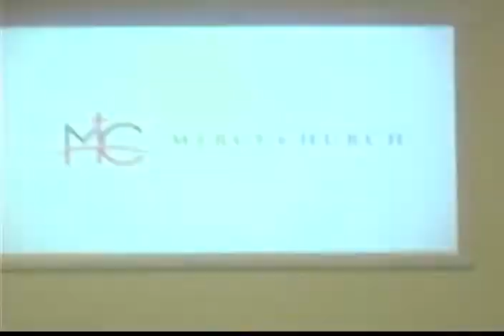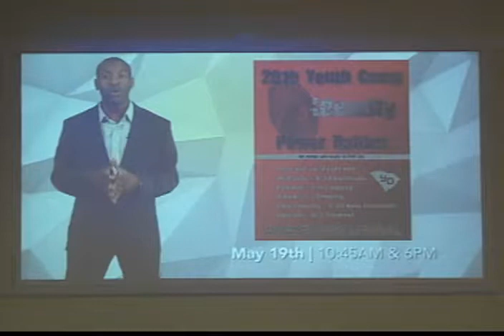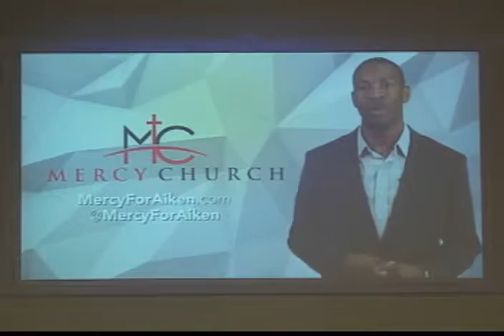Mother's Day Sunday Service 5/12/2019 - God's Baby Book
Weekly Sunday morning service at Mercy Church with Rev. Rhonda Holland.